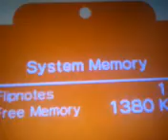the stalker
is this creepy?